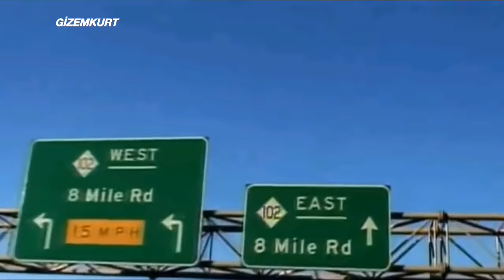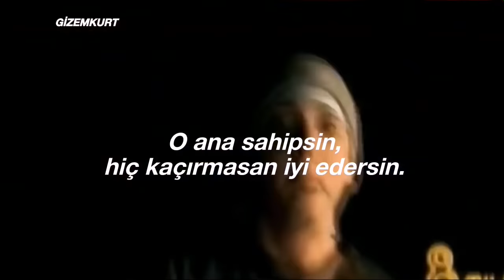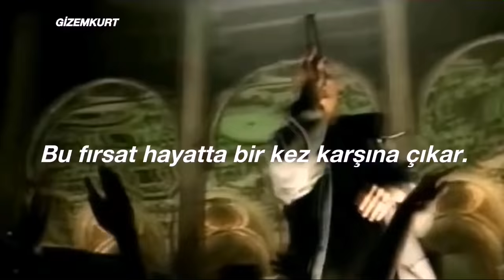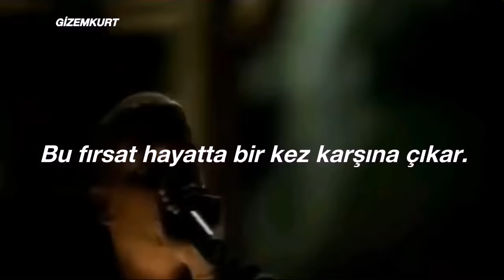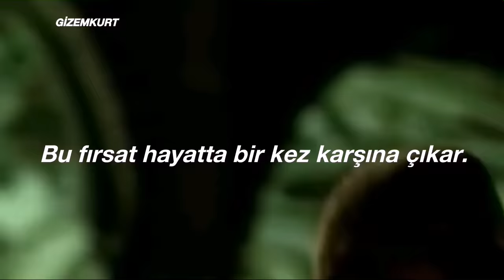Eminem - Lose Yourself (Türkçe Çeviri)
Çeviride synthetic kitty adlı kanaldan yararlanılmıştır.

sözleri;

To seize everything you ever wanted - one moment

He's nervous, but on the surface he looks calm and ready to drop bombs
But he keeps on forgettin what he wrote down
The whole crowd goes so loud
He's choking now, everybody's joking now
The clock's run out, time's up over, bloah!
He's so mad, but he won't give up that
Easy, no
He won't have it, he knows his whole back's to these ropes
It don't matter, he's dope
He knows that but he's broke
He's so stagnant that he knows
When he goes back to his mobile home, that's when it's
Back to the lab again, yo
This whole rhapsody

The soul's escaping through this hole that it's gaping
A normal life is boring but superstardom's close to post mortem
Lonely roads, God only knows
He's grown farther from home, he's no father
His hoes don't want him no more, he's cold product
He nose dove and sold nada
So the soap opera is told and unfolds
I suppose it's old, partner, but the beat goes on

No more games, I'm-a change what you call rage
Tear this motherfucking roof off like two dogs caged
I was playing in the beginning, the mood all changed
But I kept rhyming and stepwritin' the next cypher
Best believe somebody's paying the pied piper
All the pain inside amplified by the fact
That I can't get by with my 9 to 5
And I can't provide the right type of life for my family
'Cause man, these goddam food stamps don't buy diapers
And it's no movie, there's no Mekhi Phifer, this is my life
And these times are so hard and it's getting even harder
Trying to feed and water my seed, plus
Teeter totter caught up between being a father and a primadonna
Baby mama, drama's screaming on and
Too much for me to wanna
Stay in one spot, another day of monotony
Has gotten me to the point, I'm like a snail
I've got to formulate a plot or I end up in jail or shot
Success is my only motherfucking option, failure's not
Mom, I love you, but this trailer's got to go
I cannot grow old in Salem's Lot
Feet fail me not 'cause maybe the only opportunity that I got

Film: 8 Mile. Önerdiğim bir filmdir.
Arka plan: Orijinal müzik videosunun sansürsüz versiyonu.